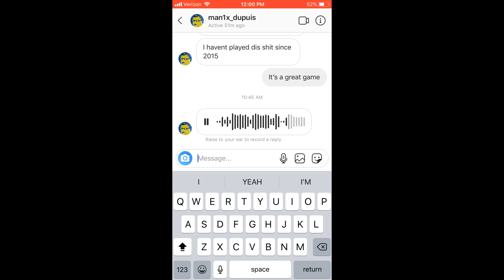The Scariest Voice Message I've ever Received